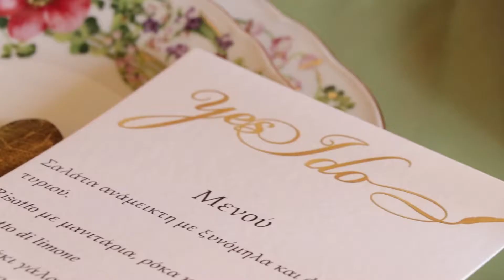Backstage Video Issue 09 | Οκτώβριος 2017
Backstage video από τις φωτογραφίσεις του νέου μας τεύχους που κυκλοφορεί από 30 Οκτωβρίου σε 300 premium σημεία σε όλη την Ελλάδα.

Location: Μεσογειακή Αυλή Παιανία